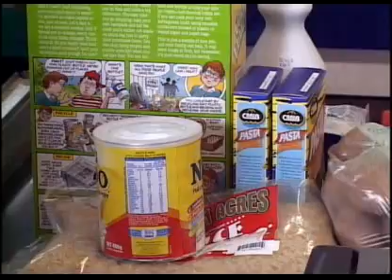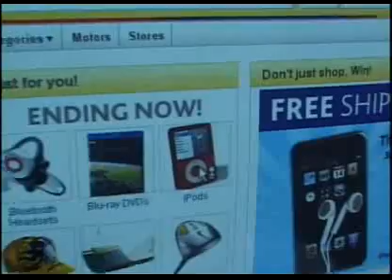Revised Consumer Protection Bill